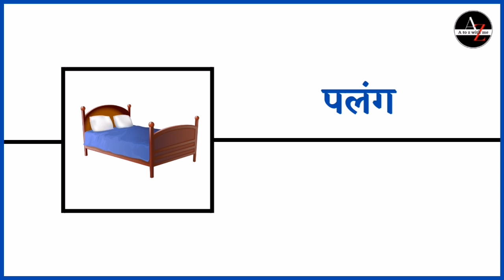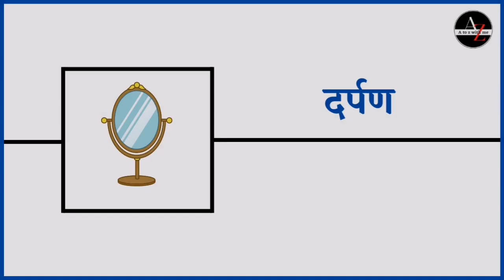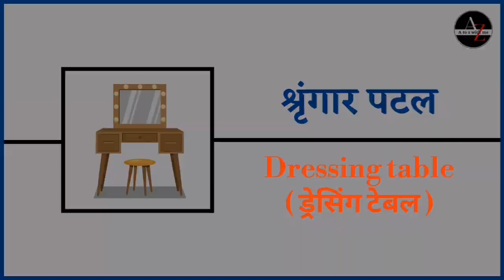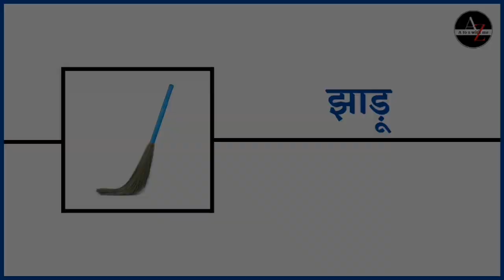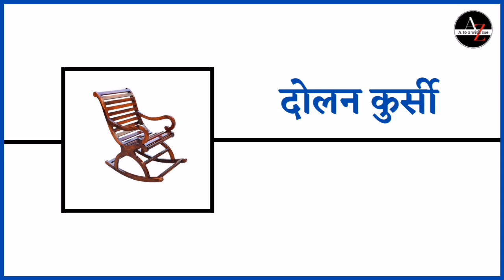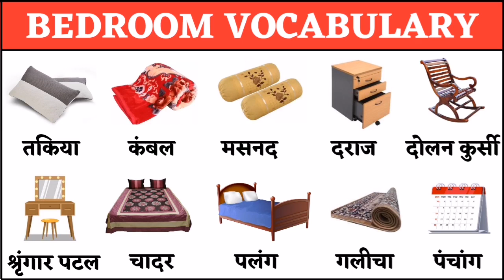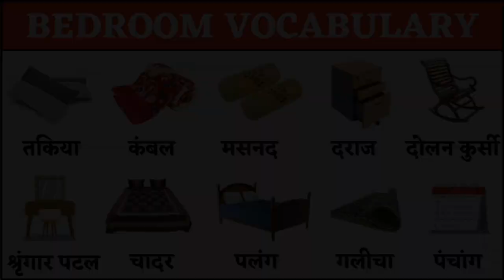Bedroom vocabulary hindi to english with picture Bedroom objects name।Daily life english words।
Discription
Hey guys,
This Vocabulary with picture helps you to improve your English.

-  bedroom objects Name with picture in english and Hindi.
-  bedroom items नाम हिंदी ओर अंग्रेजी में.
- home appliances name with picture.
- daily life objects name in english and Hindi.
-  hindi word meaning in english.
-  top English words.

Regards
Tilok Jangid